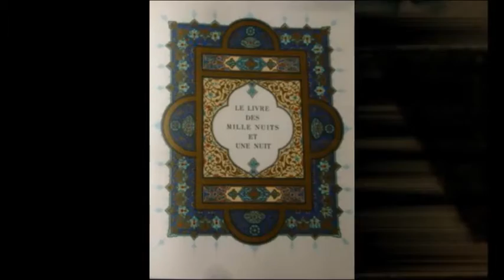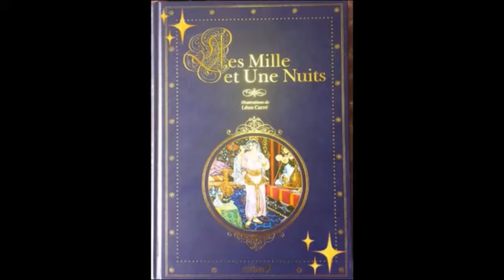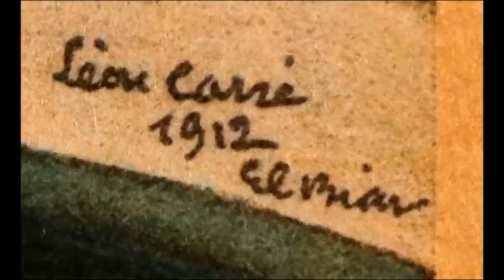Léon Carré, Mohamed Racim, les 1001 nuits ليون كاري، محمد راسم، الف ليلة و ليلة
ليون كاري، محمد راسم، الف ليلة و ليلة
Léon Carré, Mohamed Racim, les 1001 nuits